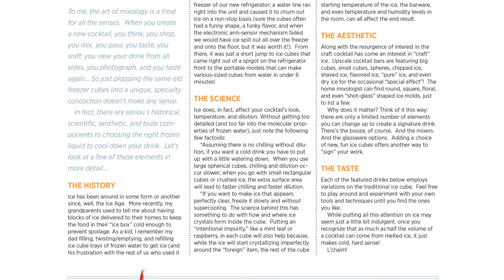Joy of Kosher with Jamie Geller Fall/Yom Tov Issue 2015